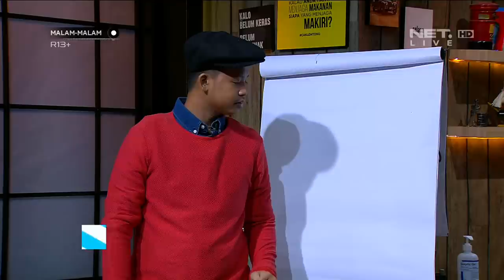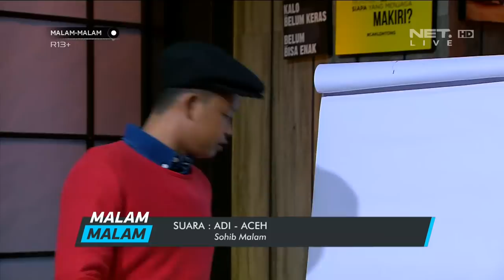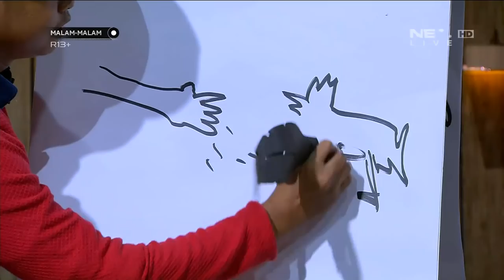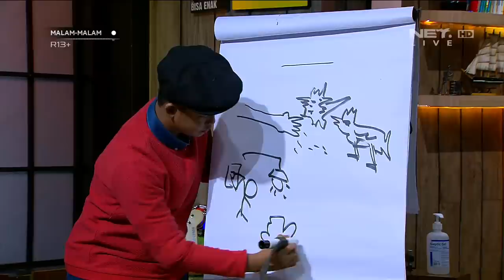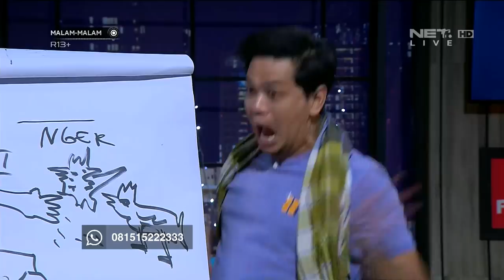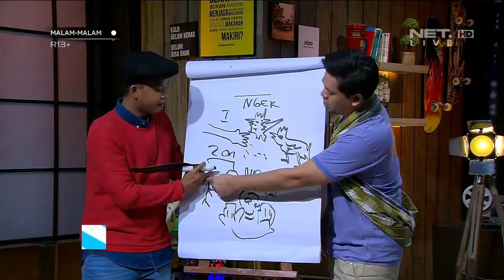Siapa Sangka Ternyata Manohara pun Suka Minum Kopi Bramm (4/5)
Malam Malam Episode 185 (16 Juni 2020)